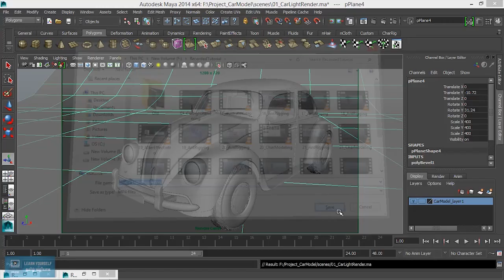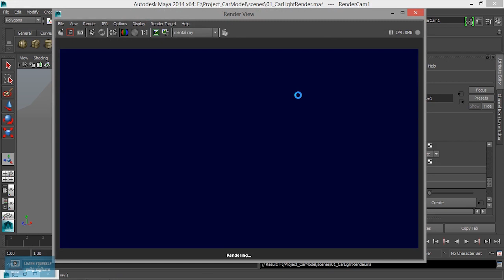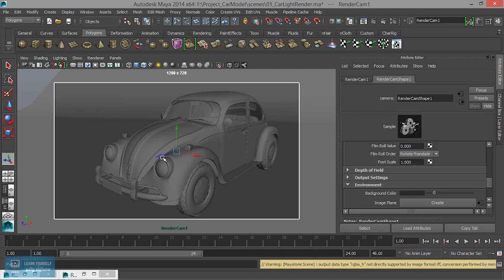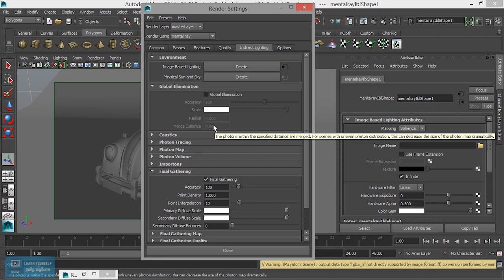Studio Based Light Setup in Maya | Lesson 2/15 | Tamil Tutorial